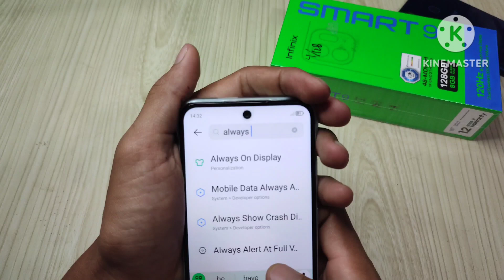How to enable Always on display on infinix smart 9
How to enable Always on display on infinix smart 9.Mau tampilan HP Infinix Smart 9 kamu lebih keren dan informatif? Fitur Always On Display (AOD) bisa jadi solusinya! Di video ini, kita akan tunjukkan cara mudah mengaktifkan fitur AOD di Infinix Smart 9. Kamu bisa lihat notifikasi, jam, dan tanggal tanpa perlu menyalakan layar. Yuk, ikuti langkah-langkahnya dan personalisasi tampilan AOD sesuai keinginanmu!